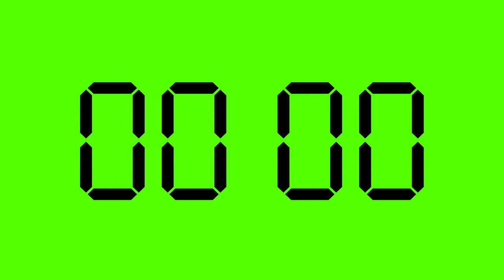30 Second Countdown Timer Green Screen For Movies Trailer Teaser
30 Second Countdown Timer Green Screen Video
Usually used for Movies Trailer Teaser